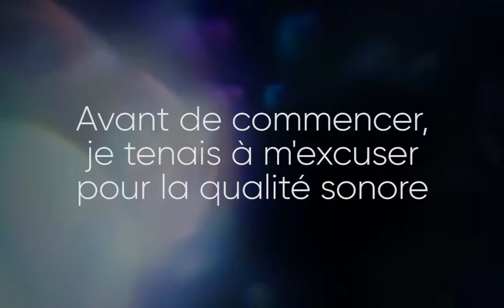VIDEOTALK AVEC MARC-ÉDOUARD - DEUX ASTUCES ET DEMI HS #1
!!! DÉROULE J'EXPLIQUE TOUT !!!

Nouveau concept : parler de vidéo avec des créateurs amateurs ou professionnels.
Pour ce premier épisode hors série, on parle avec Marc-Édouard du buzz et de la gestion de communauté.

Soutiens mon travail sur Utip